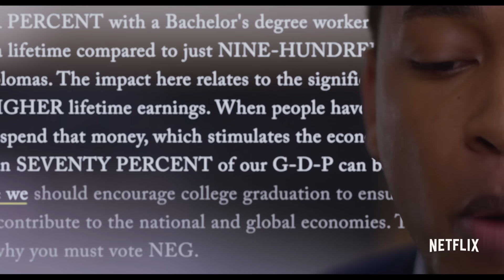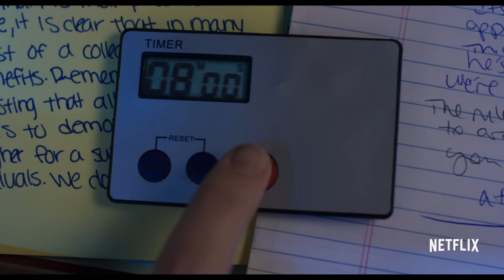Candy Jar | Official Trailer [HD] | Netflix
An introverted high school girl from a working-class background and her wealthy, debate-team nemesis can't agree on anything. But when they're forced to work together to compete in the state championship, they might discover opposites can attract. Premieres now streaming on Netflix.